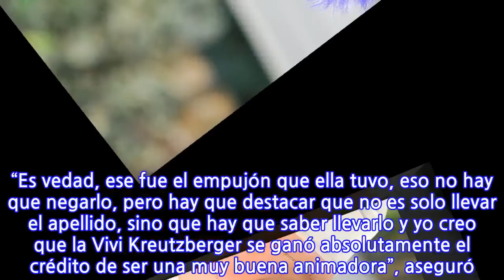Patricia Maldonado aborda nuevo desafío de la nieta de Don Francisco y recuerda los...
Hace algún tiempo se dio a conocer que la hija de Vivi Kreutzberger, Nicole Numhauser, debutaría como animadora en en las pantallas del CDO (Canal del Deporte Olímpico), hecho que causó una serie de reacciones entre los usuarios de redes sociales.  Una de las personas que también se refirió a este hecho fue la animadora Patricia Maldonado, quien profundizó en este nuevo desafío de la joven, en su programa “Las Indomables”. En el espacio, Maldonado sostuvo que tener el apellido de Don Francisco sin duda que le daba un “plus”, pero que de ella dependía demostrar su talento o no. “Fíjate que esta chiquilla es deportista y va a incursionar ahora en el mundo de la animación a través del cable“, comenzó expresando. En este contexto, indicó que “yo creo que no debería ser (que sea criticada) si ella lo hace bien, porque cuando la Vivi pareció, todo el mundo hablaba de eso, claro, porque es la hija de Don Francisco”. “Es vedad, ese fue el empujón que ella tuvo, eso no hay que negarlo, pero hay que destacar que no es solo llevar el apellido, sino que hay que saber llevarlo y yo creo que la Vivi Kreutzberger se ganó absolutamente el crédito de ser una muy buena animadora”, aseguró. Según Maldonado, Vivi “hacía muy buenas entrevistas, era muy habilosa, también tenía un muy buen sentido del humor, entonces se ganó su espacio“, sostuvo. Escucha sus palabras a continuación:
INFORMATION
• Source: radioagricultura